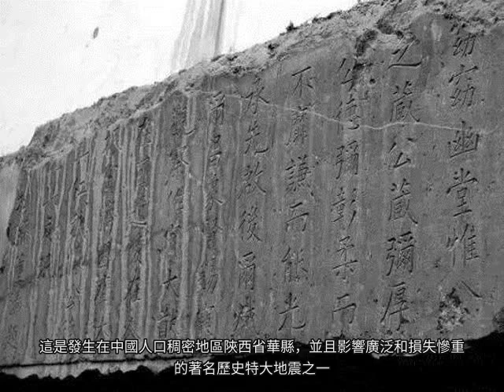1556年陝西華縣地震：世界歷史上最大地震，造成死亡高達83萬人